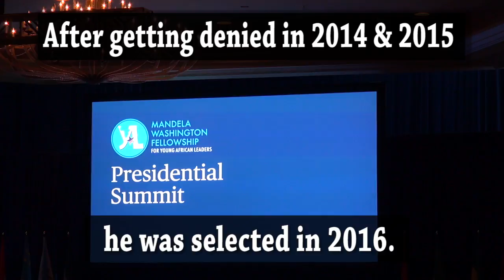Alfousseni SIDIBE at President Obama’s 2016 YALI summit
Alfousseni SIDIBE, Mali Native on a mission at Obama’s summit Young African Leaders Initiative.
He participated in the Mandela Washington Fellowship Program as one of the 1000 fellows from sub-saharan Africa. He was at Arizona State University in Phoenix.